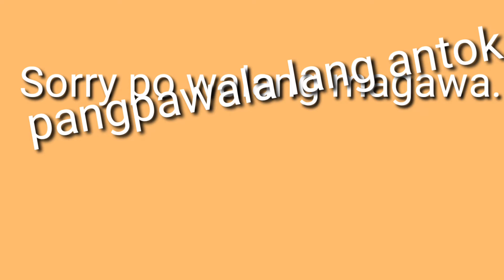OMG! Nawala Ang itlog!